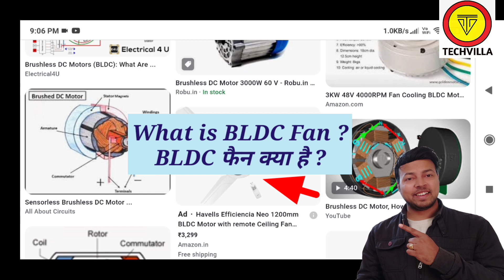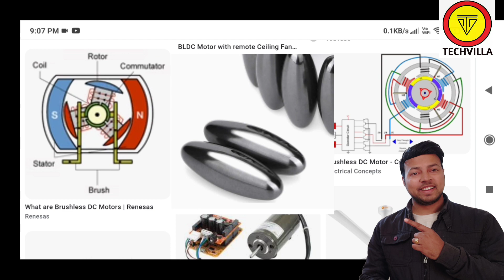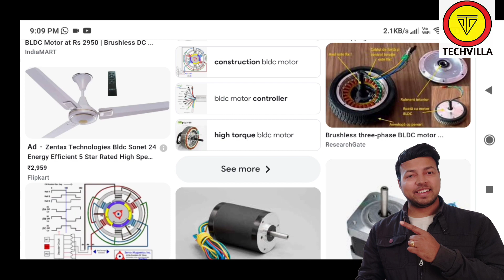BLDC Fan kya hota hai || What is Bldc Fan